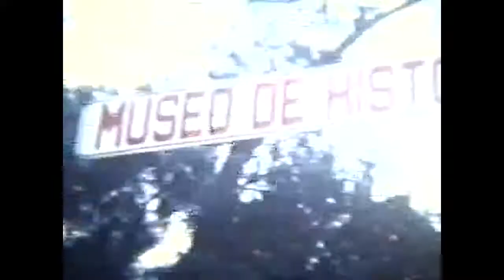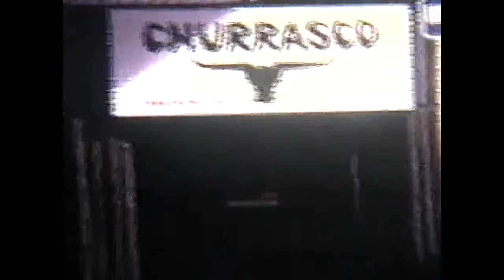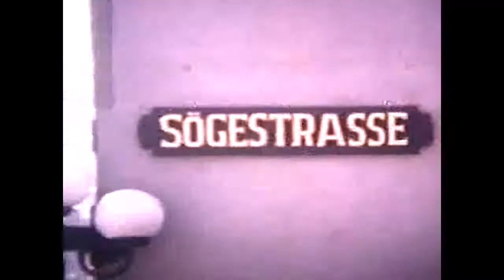VIAJE DE 2do AÑO .